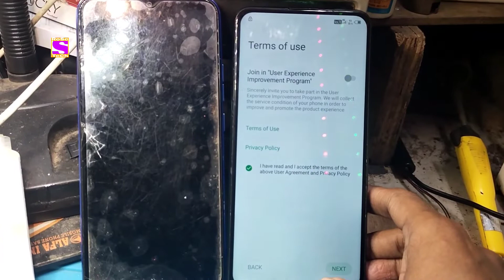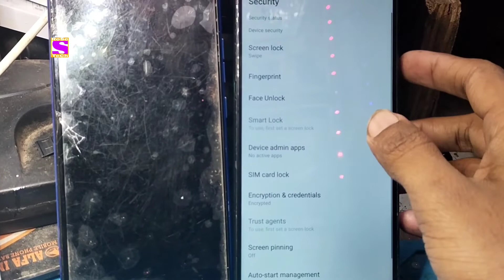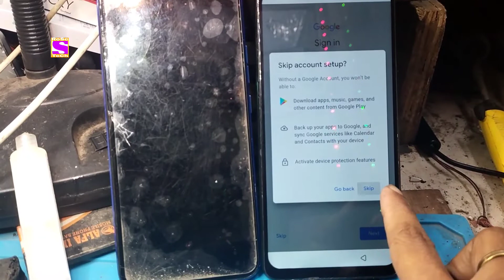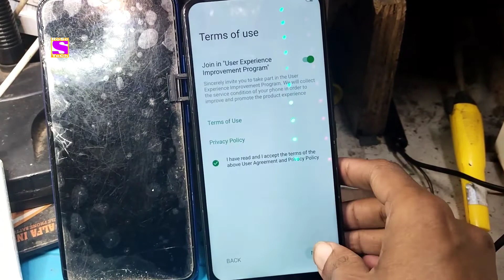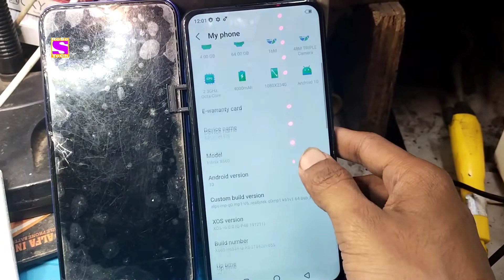infinix S5 Pro FRP BYPASS Without PC | Android 10 latest method 2022 | infinix X660 Google unlock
How to Bypass Google account Lock Infinix S5 Pro FRP Unlock Bypass without Computer and laptop Android 10 latest method by RoSe Tech

Hello Friend's...!

infinix X660 Google account Lock remove Bypass without Computer 2022 latest method by RoSe Tech

Infinix S5 Pro Google Account Lock remove unlock without computer and laptop 101% working method by RoSe Tech